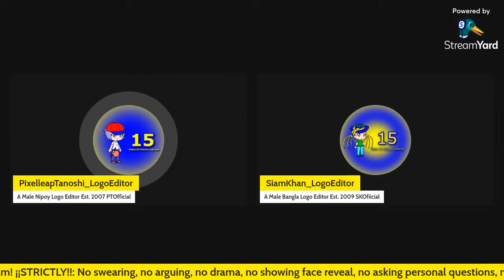My Second Custom Sparta Source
Original upload date: 27 March 2023

Note: If anyone or NBK style who makes a Sparta Remix on my 2nd custom sources. If I made my 128th and 256th notes of this freestyles, but next video soon is "Klasky Csupo - Sparta Short No BGM Remix (ft. Multisource)".

Source: Livestreams, Watashi ni Tenshi ga Maiorita!, Eddsworld, Kung Fu Wa!, Hidamari Sketch, Kiniro Mosaic, Abby Hatcher, True and the Rainbow Kingdom, Lucky Star (Episode 6 and OVA), Kill Me Baby, Preview 1982FLD, Windows Vista Startup, Asdfmovie, Talking Ben The Dog, Talking Tom The Cat, The Simpsons, and PJ Masks (Alt. note: I do use VocalShifter to better pitch samples).